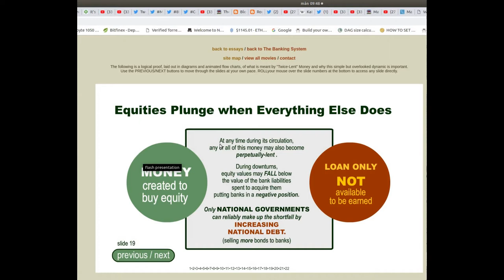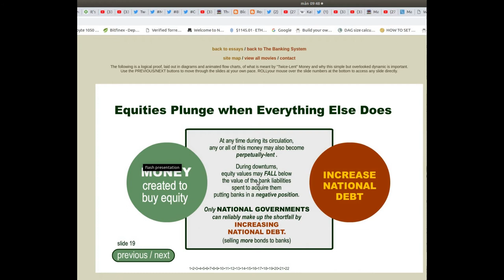money lent twice 19